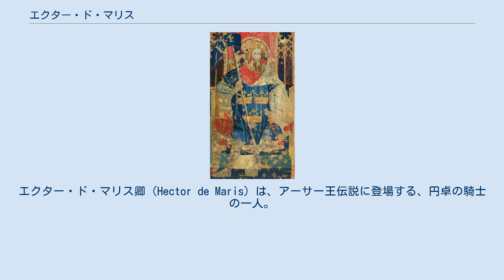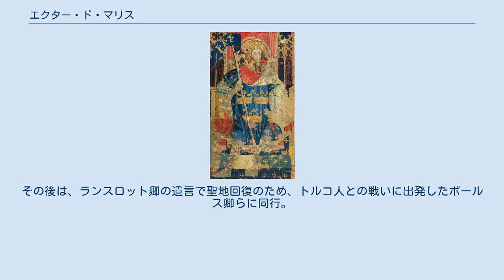エクター・ド・マリス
エクター・ド・マリス卿（Hector de Maris）は、アーサー王伝説に登場する、円卓の騎士の一人。
ベンウィクのバン王の息子であり、円卓の騎士の筆頭であるランスロット卿の異母弟。
アーサー王の養父である「エクター卿」と同名なので、区別するために出身地をつけて「エクター・ド・マリス」と呼ばれる。
彼の名がフランス語表記なのは、エクター・ド・マリス自身がフランス人であるのと、アーサー王物語がフランスで発展し、イギリスに逆輸入されたさい、フランス語表記がもてはやされたことによる。
 アーサー王の物語の中では、行方不明になるランスロット卿を捜索するエピソードにしばしば登場する。
また、聖杯探求中にお互いそれとは知らずパーシヴァル卿と槍試合を行い、自身も重傷を負ったものの、パーシヴァル卿にも瀕死の負傷をさせている。
このときは突如現れた聖杯により、たちまちのうち怪我が治癒された。
漁夫王・ランスロット卿とともに、聖杯の恩恵を受けた数少ない人物である。
その後はガウェイン卿としばらく旅を続けるが、結局聖杯を見つけることがかなわず、キャメロットに帰還した。
 物語の終盤、円卓の騎士の間で内乱が起きると、ランスロット卿の味方となり、ボールス卿・ライオネル卿らとともにアーサー王と戦った。
アーサー王とランスロット卿の間に和議がなると、ランスロット卿からベンウィクとギエンヌの王に封じられる。
アーサー王の死後、ランスロット卿が行方不明になると、彼を探しにイングランドやウェールズを7年間探し回った。
ようやく居場所を探り当てたときには、すでにランスロット卿は死亡しており、その死に目に会うことはできなかった。
その後は、ランスロット卿の遺言で聖地回復のため、トルコ人との戦いに出発したボールス卿らに同行。
聖金曜日に死亡した。